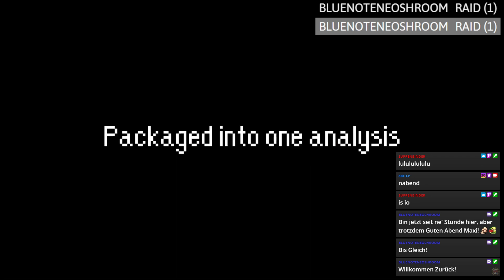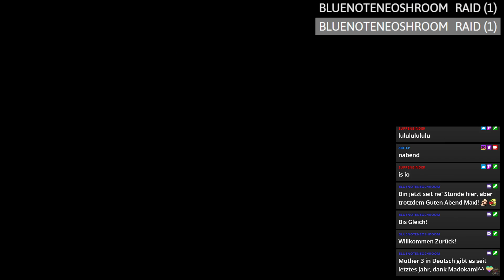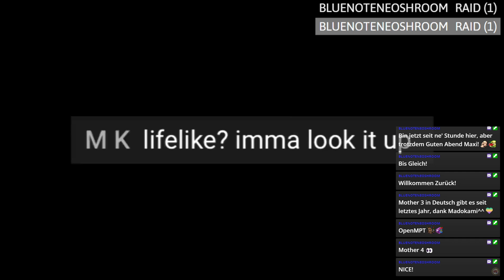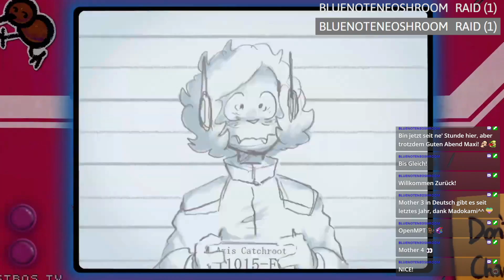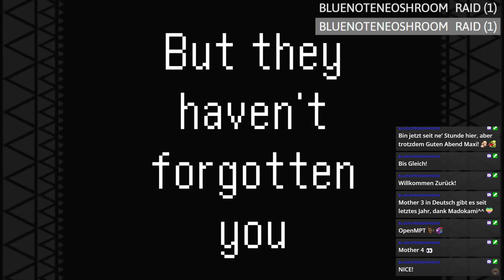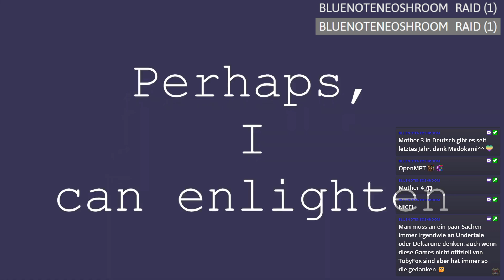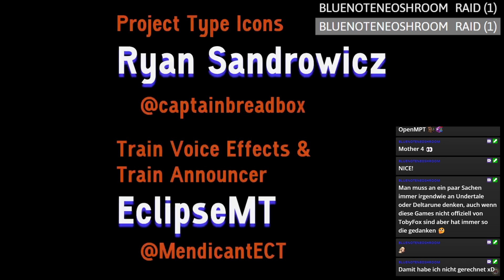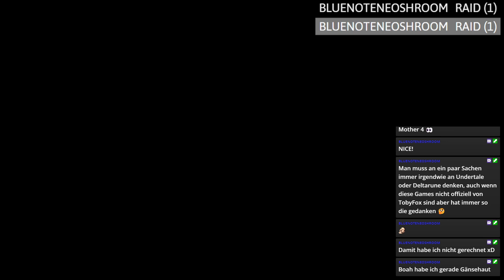Mother Fangames und mehr! | Mother Direct 12.06.2022 | Reaction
2022 8BitLP-Productions